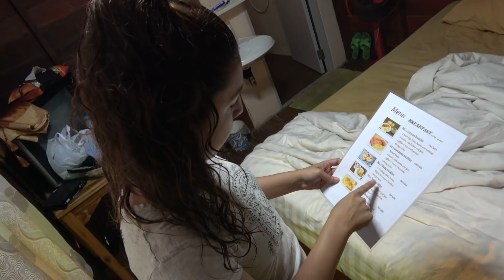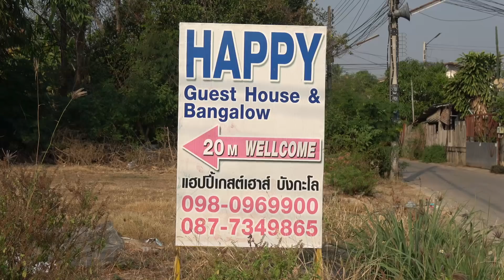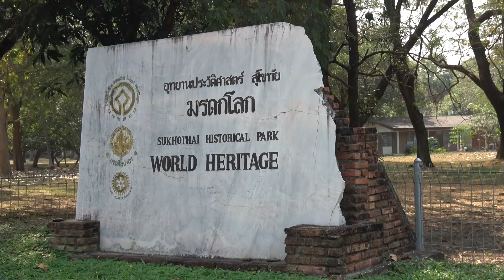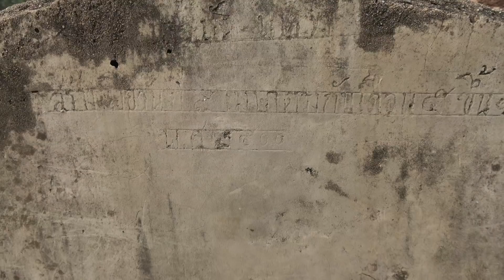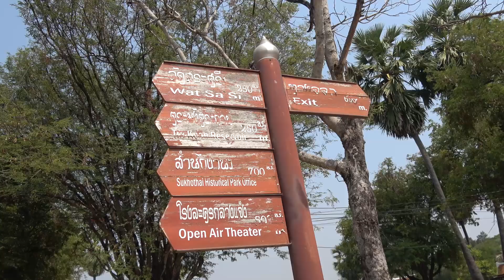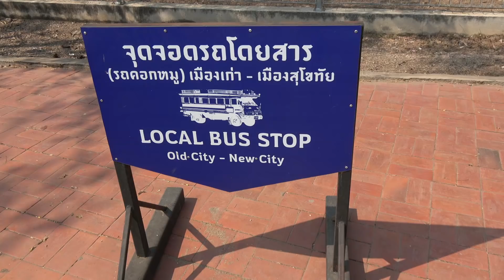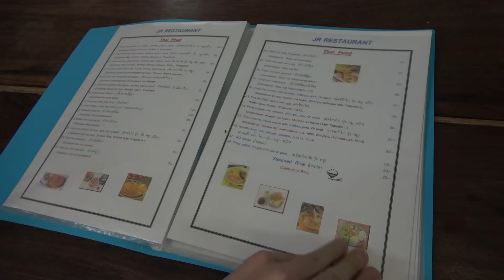Sukhothai: las Ruinas Históricas de la primera capital | Tailandia 10# | Sureste Asiático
¿Qué ver y visitar en Sukhothai en un día? Conocemos los templos más bonitos de Sukhothai. ¿Cómo llegar a Sukhothai desde Bangkok? ¿Cómo moverse por Sukhothai? ¿Dónde dormir en Sukhothai? ¿Qué comer en Sukhothai?  (Turismo Tailandia)
What to see and visit in Sukhothai in one day? We know the most beautiful temples of Sukhothai. How to get to Sukhothai from Bangkok? How to move around Sukhothai? Where to sleep in Sukhothai? What to eat in Sukhothai? (Tourism Thailand)
สิ่งที่เห็นและเยี่ยมชมในสุโขทัยในหนึ่งวัน? เรารู้จักวัดที่สวยที่สุดในจังหวัดสุโขทัย การเดินทางสู่สุโขทัยจากกรุงเทพฯ การเดินทางรอบเมืองสุโขทัย สถานที่พักผ่อนในสุโขทัย กินอะไรในสุโขทัย? (ท่องเที่ยวไทย)
Lugares imprescindibles para ver y visitar en Sukhothai / Top tourist attractions to see and visit in Sukhothai / สุโขทัยเป็นสถานที่ท่องเที่ยวที่น่าสนใจมากที่สุด

Ruinas Históricas Patrimonio de la Humanidad Tailandia - Parque Histórico de Sukhothai. / มรดกทางประวัติศาสตร์ของประเทศไทย - อุทยานประวัติศาสตร์สุโขทัย / Historical Ruins World Heritage Thailand - Sukhothai Historical Park.

- Templo de Wat  Mahatat
- Templo de Wat Si Sawai
- Templo de Wat Sa Si
- Templo de Wat Sri Chum
- Templo de Wat Phra Pai Luang